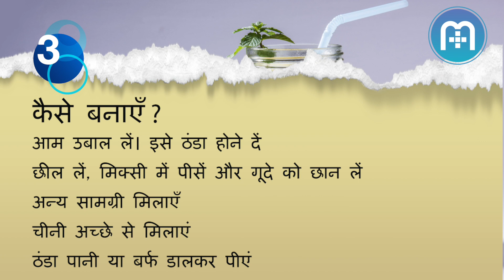गर्मी में बनाएँ आम पन्ना | Aam Panna to Beat the Heat